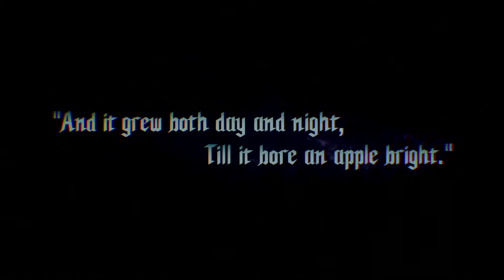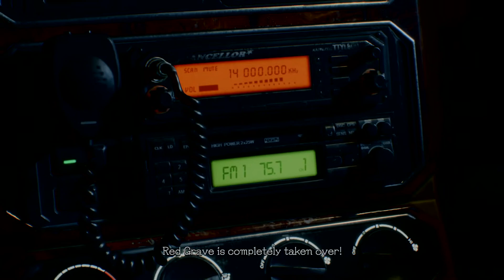Devil May Cry 5 Playthrough (Part 1) I'm Baggin This B$*%#